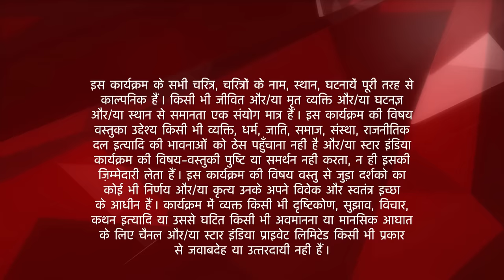Ek Hazaaron Mein Meri Behna Hai | Viren ne di Jeevika ko ek khaas surprise!